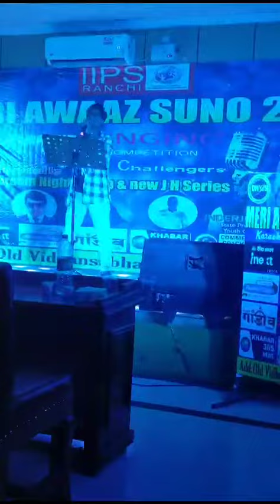''AJITESH CHAKARBORTY'' Sing a melodious song at the finale of '' MERI AWAAZ SUNO 2023 ''